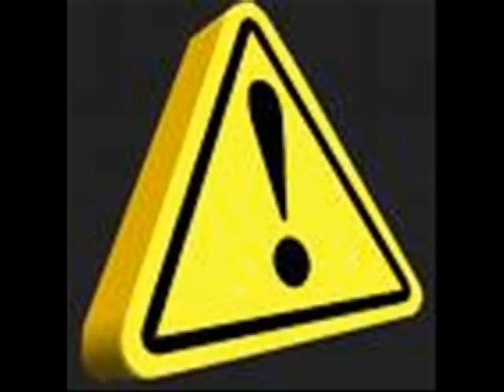We love House music